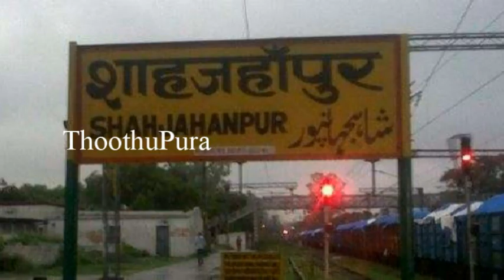உத்தரபிரதேச மாநிலம் ஷாஜகான்பூரில் சப்-இன்ஸ்பெக்டர் செய்ததை பாருங்க | Thoothupura